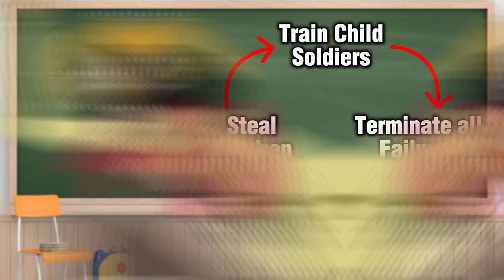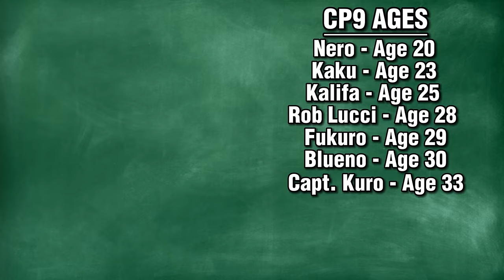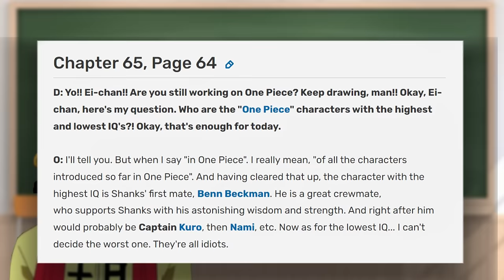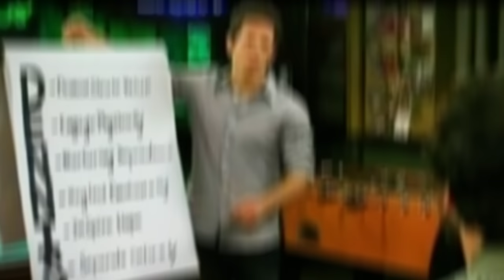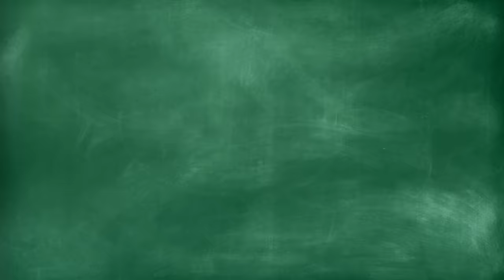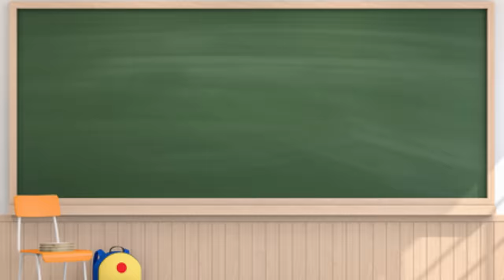Captain Kuro's HIDDEN Backstory!! Former Member of CIPHER POL 9?!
Uncover the secret past of Captain Kuro at The Crap Café! ☕️ Join host Cipher Pol Trent for a mind-blowing One Piece theory, revealing Kuro's ties to Cipher Pol 9!

Enjoying my East Blue Theories? Check out my theory on DON KRIEG and his hidden connection to DON SAI

If you enjoyed the theory, check out some of my other theories here!:

Timecodes:
0:00 - Intro
1:10 - Cipher Pol Unraveled
8:30 - Ages of CP9
10:11 - Capt. Kuro VS CP9
18:46 - Kuro's Hidden Backstory
25:16 - Outro